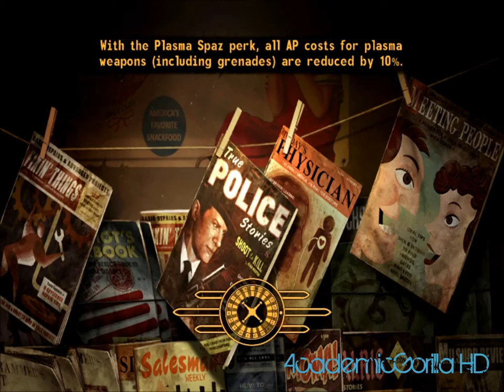HD New Vegas Walkthroughs: with AcademicGorilla (part 1)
My first Fallout: New Vegas walkthrough on AcademicGorilla
There will be a new video each day, with a random length.